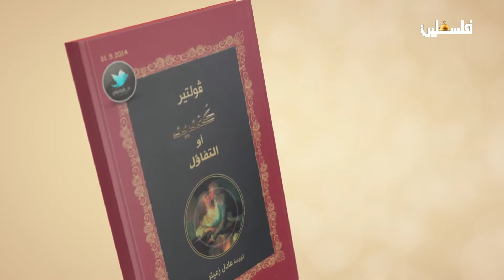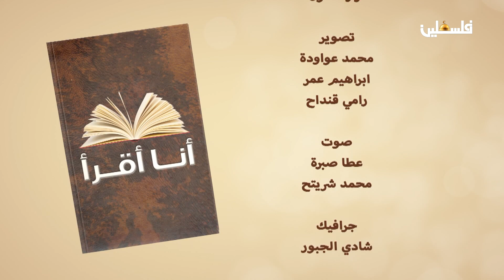أنا أقرأ - كتاب ميتافيزيقيا الفن عند شوبنهاور